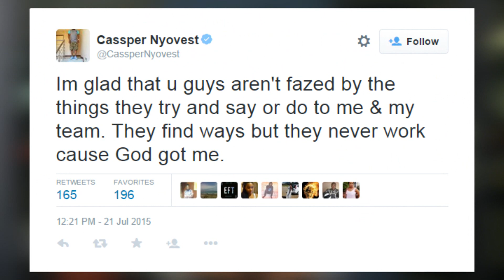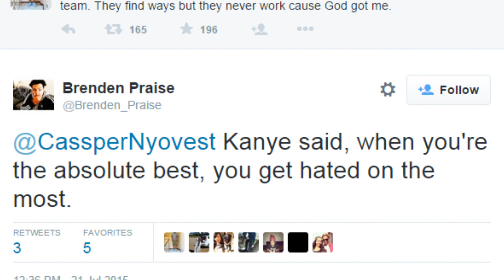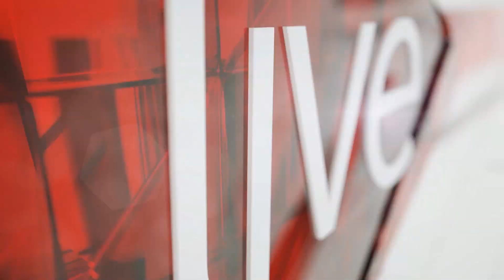Cassper to avoid drama & Drake accused of having a ghostwriter